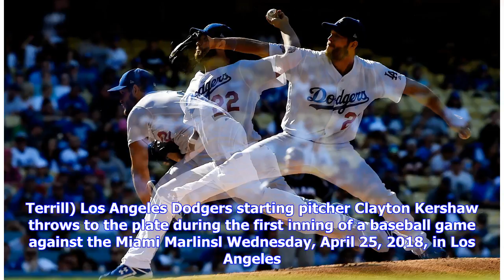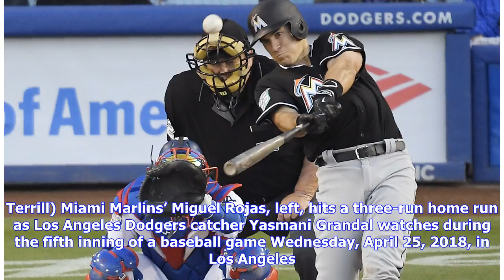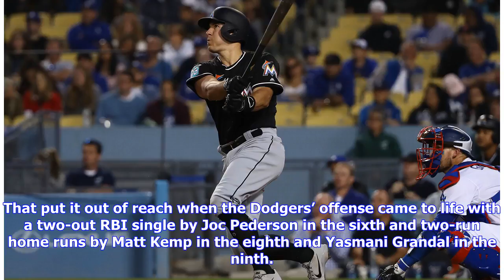Breaking News | Dodgers fall short again as Marlins take series with 8-6 win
Miami Marlins’ Miguel Rojas, right, hits a three-run home run as Los Angeles Dodgers starting pitcher Clayton Kershaw, left, and catcher Yasmani Grandal watch during the fifth inning of a baseball game Wednesday, April 25, 2018, in Los Angeles. (AP Photo/Mark J. Terrill) Miami Marlins starting pitcher Trevor Richards throws to the plate during the second inning of a baseball game against the Los Angeles Dodgers Wednesday, April 25, 2018, in Los Angeles. (AP Photo/Mark J. Terrill) The gallery wil...